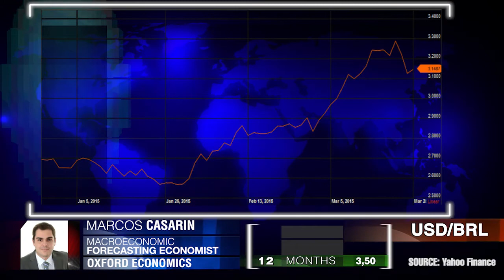“A moeda mais volátil”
A força do dólar causa fraqueza para o real brasileiro. Marcos Casarin, Oxford Economics